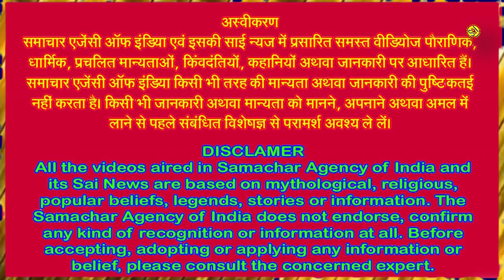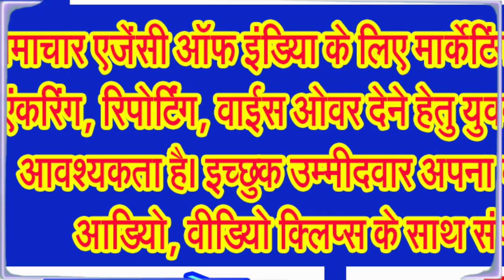भक्तों से सजीव संवाद करती हैं बुंदेलखण्ड के इस स्थान पर विराजीं अछरू माता . . .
जल के कुण्ड से निकलता है प्रसाद . . ., लगा रहता है यहां भक्तों का मेला . . . .
वैसे तो भारत भूमि चमत्कारों से भरी हुई है, क्या आप यकीन करेंगे कि देश में एक ऐसा भी सिद्ध स्थान है जहां देवी माता न केवल भक्तों से सीधा संवाद करती हैं, वरन वहां एक कुण्ड है जिसमें से भक्तों को प्रसाद भी तैरता हुआ मिलता है। दरअसल यह मध्य प्रदेश के बुंदेलखण्ड अंचल में टीकमगढ़ जिले की सुप्रसिद्ध अचरू माता हैं जो क्षेत्र अब निवाड़ी के जिला बनने के बाद निवाड़ी में शामिल हो गया है।
अचरू माता कुंड से भक्तों को मनोकामना पूरी होने का आशीर्वाद देती हैं। माता रानी का यह मंदिर निवाड़ी जिले के पृथ्वीपुर तहसील क्षेत्र के अंतर्गत आने वाली ग्राम पंचायत मडिया में देवी अछूरू माता के नाम से विख्यात है। जहां पर माता कुंड से आने वाले हर भक्त से सजीव संवाद करती है माता भक्तों की फरियाद सुनती है, माता भक्तों के प्रश्नों के उत्तर भी देती है और माता भक्तों को मनोकामना पूरी होने का आशीर्वाद भी प्रदान करती है। आपका कार्य पूरा होगा अथवा नहीं माता रानी यह भी बता देती हैं।
जिला मुख्यालय टीकमगढ़ से झांसी की ओर जाने पर केवल 59 किलो मीटर दूर यह प्रसिद्ध मंदिर है। बुंदेलखंड की देवी प्रतिमाओं में अछरू माता के दर्शनों का विशेष पुण्य लाभ मिलता है। ऐसी मान्यता है कि यहां आने वाले भक्तों की हर मनोकामना पूरी होती है। नवरात्रि के आरंभ होते ही मेला लग जाता है और हजारों की संख्या में श्रद्धालु यहां दर्शनों के लिए आते हैं। माता के चमत्कारों की कहानियां क्षेत्र के हजारों बुर्जुर्गों की जुबान पर आज भी सुनने के लिए मिलती हैं।
स्थानीय लोगों का कहना है कि माता अछूरू माता के अद्भुत दरबार में शामिल होने के लिए प्रतिदिन हजारों की संख्या में श्रद्धालु पहुंचते हैं। हाजिरी लगाते हैं, माता को अपनी फरियाद सुनाते हैं और साथ ही उनसे अपने कार्यों की पूर्ण करने की गुहार लगाते हैं। माता भी भक्तों को मनोकामना पूर्ण होने की आशीर्वाद देती हैं।
भक्तों का कहना है कि अछरू माता के इस अद्भुत कुंड से माता भक्तों को प्रसाद के रूप में नींबू, नारियल गरी, फूल, जलेबी, दही, चिरौंजी इत्यादि प्रसाद के रूप में प्रदान करती हैं। ऐसा कहा जाता है कि जिस भी भक्तों की मनोकामना पूर्ण होनी होती है, उसी अनुसार माता उसे प्रसाद प्रदान करती हैं। कई भक्तों को कोयले का प्रसाद भी मिलता है।
जानकारों का कहना है कि वह स्थान जहां पर माता का कुंड है, एक पहाड़ी पर स्थित है और कुंड हमेशा जल से लबालब भरा रहता है। कई बार बुंदेलखंड क्षेत्र में सूखे की चपेट में आया लेकिन कुंड में सदैव ही जल भरा रहा। पहाड़ी पर यह स्थान होने के बावजूद भी कुंड का पानी कभी कम नहीं होता है। लोगों का कहना है कि माता दैवीय आपदाओं का भी संकेत देती हैं।
स्थानीय लोगों का कहना है इस कुंड में जल कहां से आता है और प्रसाद कहां से आता है। इस बात की खोज कई बार लोगों ने करने की कोशिश की, लेकिन कुछ पता नहीं चला। लाखों लोगों की श्रद्धा इस स्थान से जुड़ी हुई है, लोग अपने कार्यों की अपेक्षा लेकर माता के दरबार में पहुंचते हैं और माता सभी की मनोकामनाएं पूर्ण करती हैं।
इस तरह का अनोखा व अद्भुत दरबार माता अछूरू माता का है। जहां प्रतिदिन हजारों की संख्या में श्रद्धालु माता के दरबार में पहुंचते हैं। हाजिरी लगाते हैं, माता को अपनी फरियाद सुनाते हैं और साथ ही उनसे अपने कार्यों की पूर्ण होने की मनोकामना करते हैं। माता भी भक्तों को मनोकामना पूर्ण होने की आशीर्वाद भी प्रदान करती हैं।
आईए अब हम आपको यहां की मान्यता के बारे में बताते हैं,
अछरू माता मंदिर देश के उन कुछ देवी मंदिरों में से है, जहां पर प्रतिदिन हजारों की संख्या में श्रद्धालु माता के दरबार में पहुंच कर अपनी विनती करते हैं, माता से आशीर्वाद प्राप्त करते हैं। इस स्थान पर माता के उद्भव की भी कहानी बड़ी अजीब है। जानकार विद्वानों के अनुसार इस तरह की जनश्रुति है कि लगभग 500 साल पहले यादव समाज का एक चरवाहा जिसका नाम अछरू था, अपनी भैंसे जंगल में चारा रहा था। इसी दौरान इस घने जंगल में चरवाहे की भैंस गुम हो गई। कई दिन तक चरवाहा घने जंगल में अपनी भैंसों की खोज करता रहा। दिन दोपहर में थक हार गया चरवाहा आसपास कोई जल का स्त्रोत ना होने के कारण प्यास से व्याकुल होने लगा। चरवाहा इसी पहाड़ी के पास एक वृक्ष के नीचे छाया बैठ गया तो माता ने उसे कुंड से निकल कर दर्शन दिए व उसे कुंड से जल ग्रहण करने की बात कही व चरवाहे को अपने भैंसों की जानकारी दी। जानकारी कुंड में पानी पीने के बाद चरवाहे ने अपनी लाठी कुंड में डाली तो वह अंदर चली गई। माता ने जिस स्थान पर उसकी वैसे होने की बात बताई ...